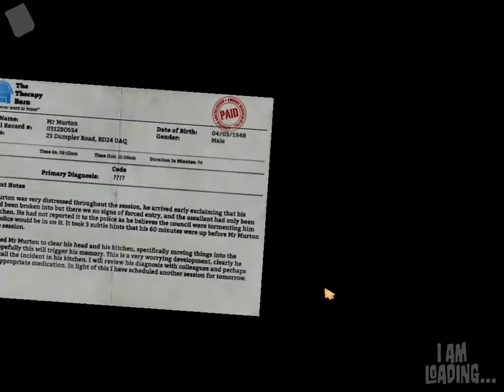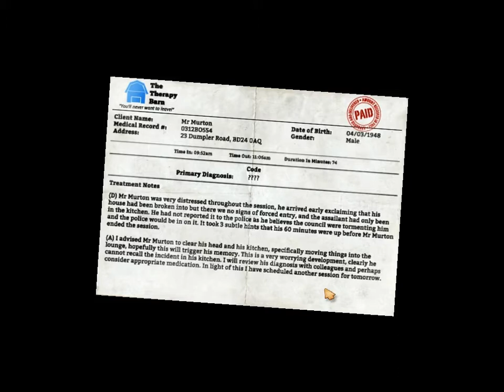Let's Play I am Bread Part 3: Schmutzflecken sind bestimmt nicht edible!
Game:
I AM BREAD
Publisher: Bossa Studios